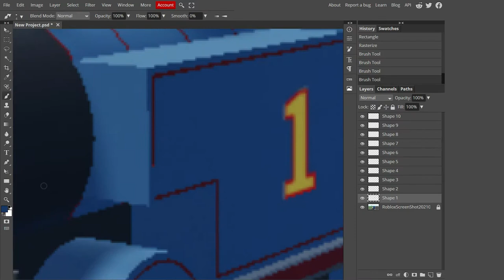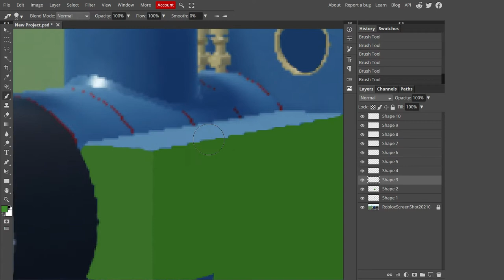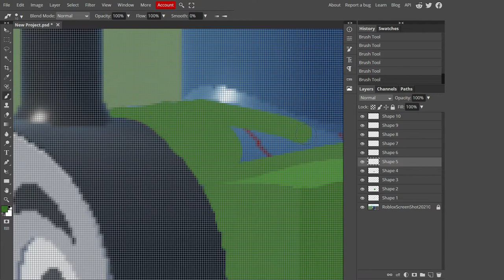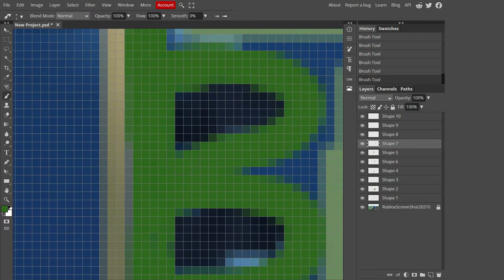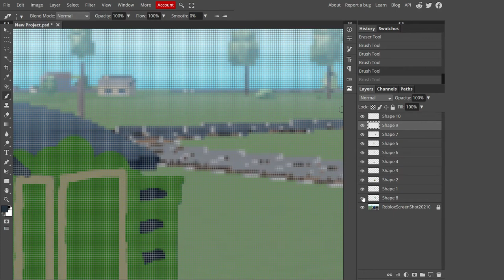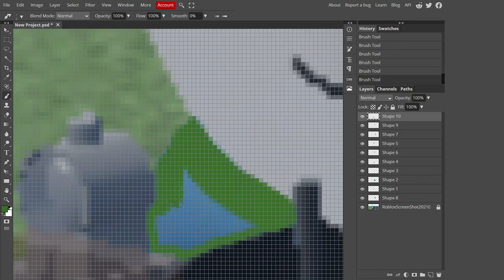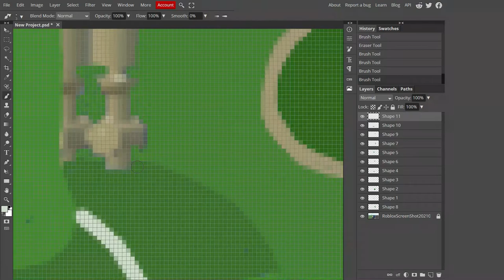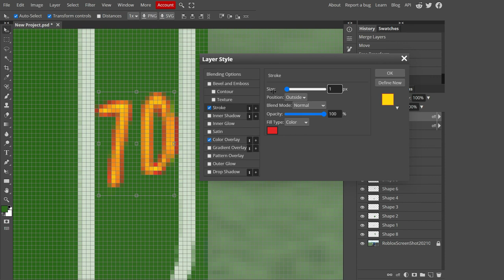Green Thomas (Speed Art #1)